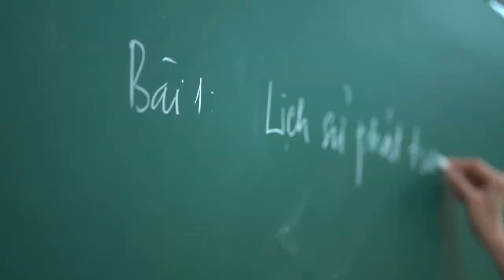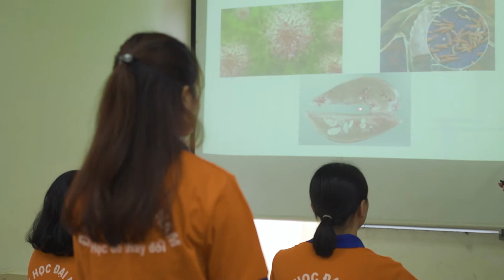GIỚI THIỆU KHOA ĐIỀU DƯỠNG TRƯỜNG ĐH ĐẠI NAM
Chào mừng các bạn đến với Khoa Điều dưỡng Trường Đại học Đại Nam!
Điều dưỡng là một trong ba ngành mũi nhọn thuộc khối ngành Sức khỏe của trường Đại học Đại Nam.
Với phương châm đào tạo “Vững kiến thức - Chuẩn tay nghề - Sáng tương lai”, Khoa Điều dưỡng đã và đang trở thành thành điểm đến uy tín của các bạn trẻ ưu tú, khao khát khoác lên mình chiếc áo blouse trắng thực hiện sứ mệnh chăm sóc, bảo vệ sức khỏe nhân dân.